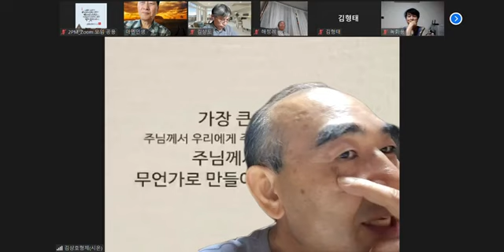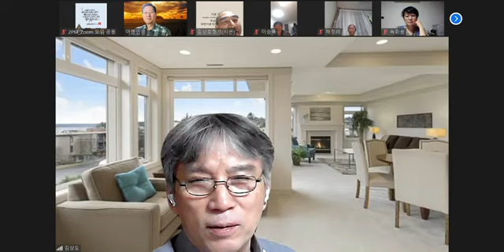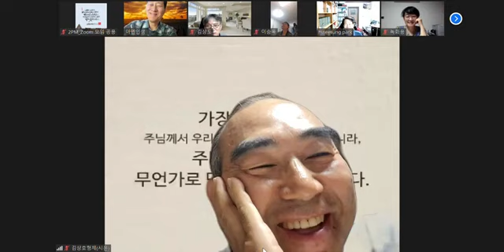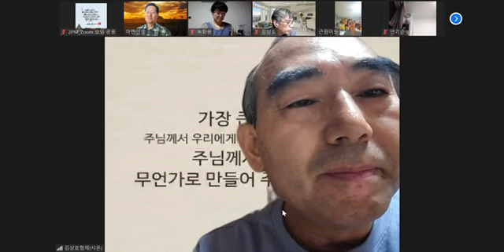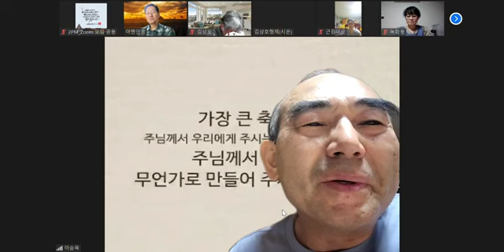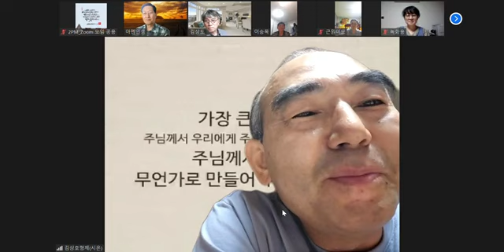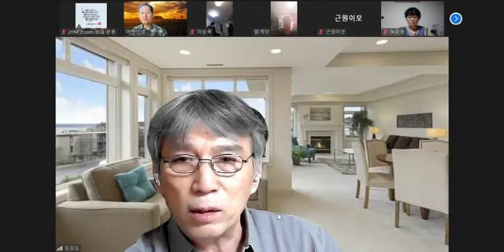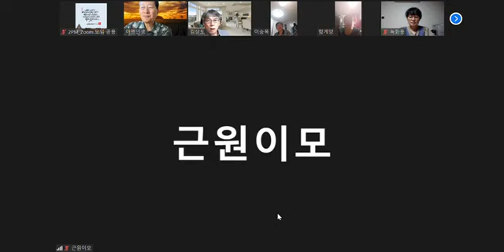요한복음 28강 메시아를 기다리던 유대인들이 예수를 증거함 4.예수님 자신의 화답[하나님나라2PM_금요동산/화답 형제자매]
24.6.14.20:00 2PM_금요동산